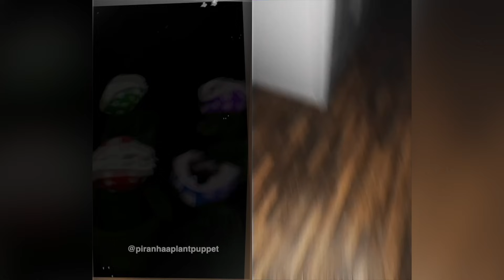Piranhaa Plants getting FRIGHTENED for over 12 minutes straight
Were you scared?? 😱😳 the Plant Puppets react to Oddly Satisfying Tiktoks, funny videos, scary videos or just plain strange reacts videos! Featuring Glacier, Ever, Maisy and Piranhaa! 🔥